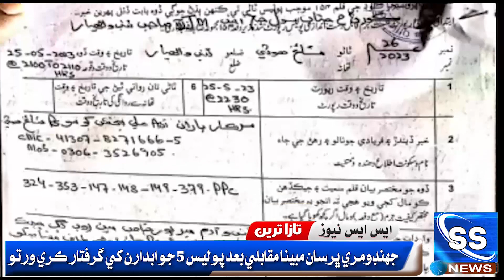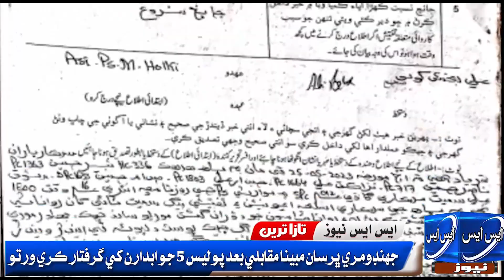جهنڊومري ڀرسان مبينا مقابلي بعد پوليس 5 جوابدارن کي گرفتار ڪري ورتو